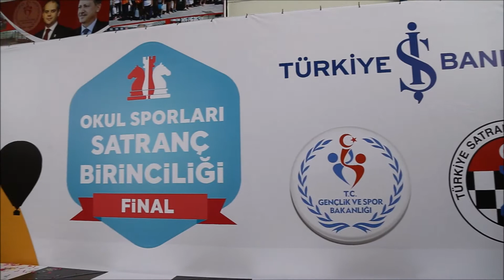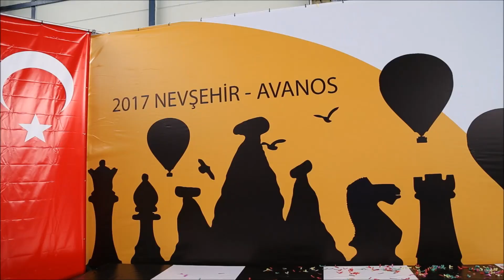Okul Sporları Satranç Birinciliği Türkiye Finali Ödül Töreni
Avanos 2017